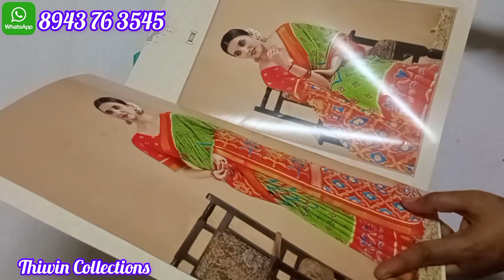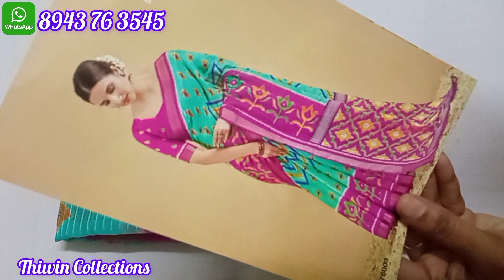💐💕💕Softy Silk sarees&Siddarth(Banarasi patola)catalogue saree collection💕💕💐//(28/9/23)latest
💐video timings💐:
Morning 10am
Evening 7pm

Returns:
Damage sarees only return acceptable with full parcel opening video